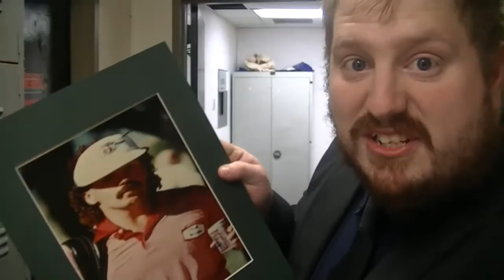2015: DEC/23 - DEC/30 | Danville v. Port Huron, Danbury, & Dayton | Dashers All Access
Welcome to Danville Dashers All Access! The show that takes you behind-the-scenes of the Danville Dashers organization.

This week: Your Danville Dashers spend the Holiday season battling to keep first place. Watch as the Dashers face off against the Port Huron Prowlers, Danbury Titans, and then the Dayton Demolition.

Host: Aaron Martin
Correspondents: Brittany Toolis & Kevin Roberts
Voice overs: Dave Rediger
Directed, Edited, & Produced: Dave Rediger
Special Thanks: Diane Short, director of Game Day Ops
Special Thanks: David S. Palmer Arena